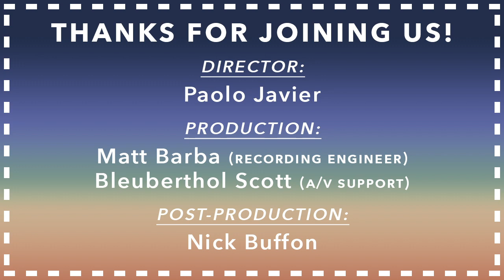Poets House Presents: Joy Harjo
United States Poet Laureate Joy Harjo reads poems from her books "An American Sunrise" (W. W. Norton Company, 2019) and "Conflict Resolution for Holy Beings" (W. W. Norton Company, 2017) from Tulsa, Oklahoma.